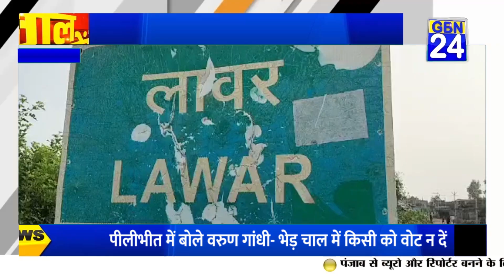उत्तर प्रदेश की बड़ी खबरें। Uttar Pradesh Ki Khabre। UP News। UP Khabar। UP Ki Taja Khabar।